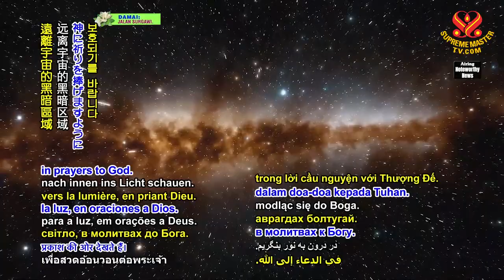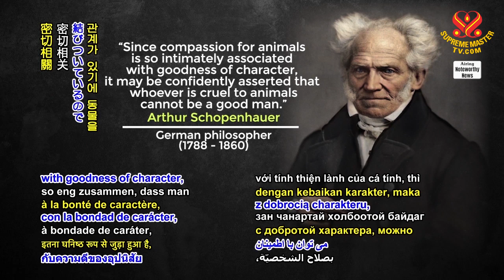National Aeronautics and Space Administration(NASA) releases sounds of black hole｜美國國家航空暨太空總署發布黑洞的聲音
SupremeMasterTV